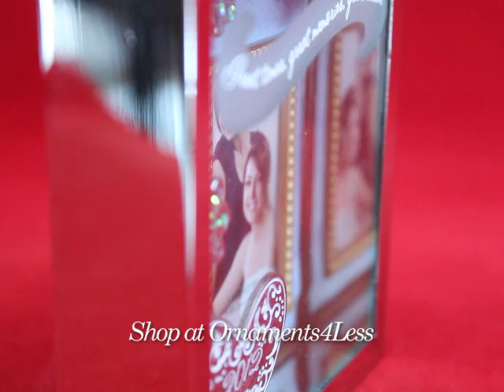Carlton Heirloom Ornament 2012 Sister - Photo Holder Frame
Carlton Heirloom Ornament 2012 Sister - Photo Holder Frame, Ornaments4Less